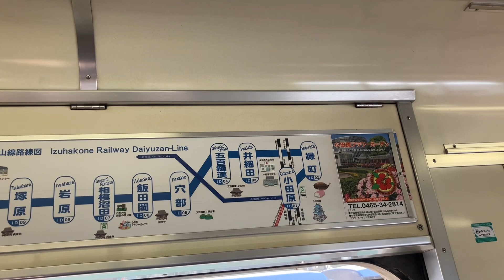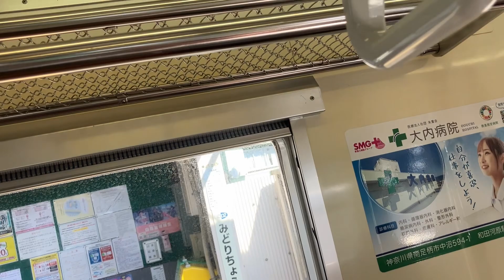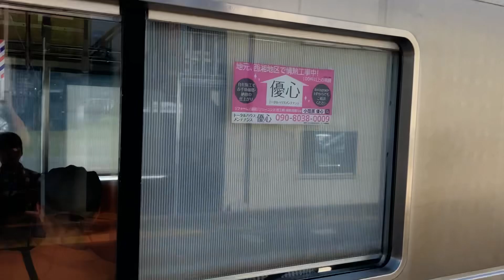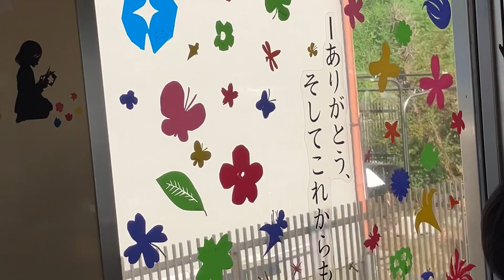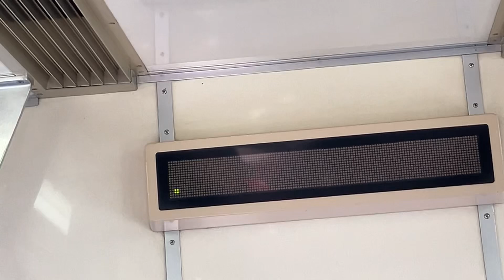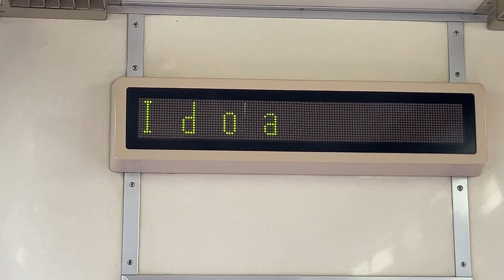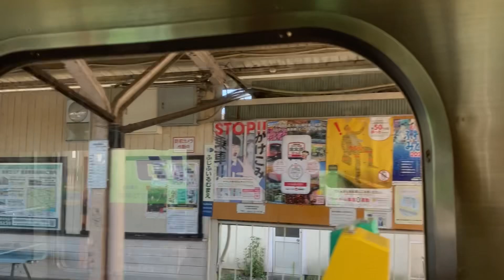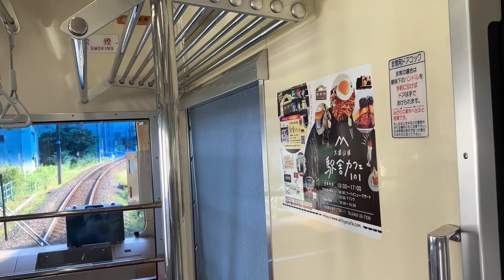【電車旅】伊豆箱根鉄道大雄山線を満喫しました。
伊豆箱根鉄道大雄山線を満喫しました。ミントスペクタウルトレインや　イエローシャイニングトレイン　リンドウ電車など登場します。オープニングは小田原駅発車メロディー　エンディングは大雄山駅発車メロディーです。

全国各地を旅して気になった電車や乗り物の動画をご紹介してゆきます。

I am introducing my impressive view on this channel while riding on train or vehicle in Japan.

エスカレータ―がだいすきな方は、こちらも是非ご覧ください　「乗り好き エスカレータ―」